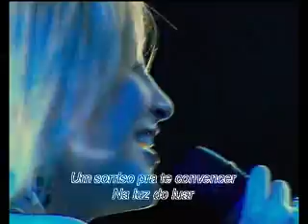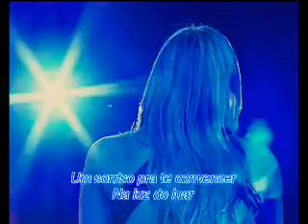Roupa Nova & Claudia leitte- Um sonho a dois.